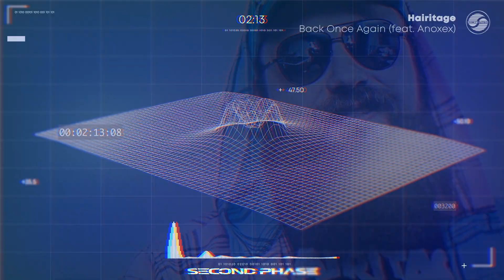Hairitage - Back Once Again (feat. Anoxex)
'Back Once Again' is available now via Kannibalen.